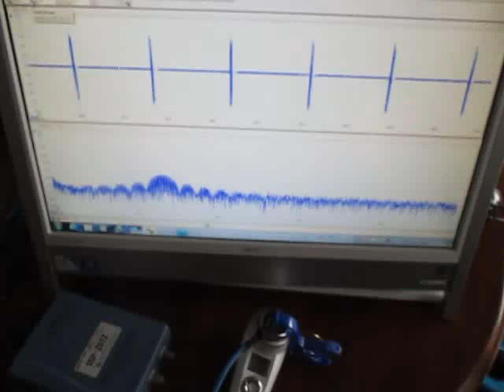超音波の数学的研究